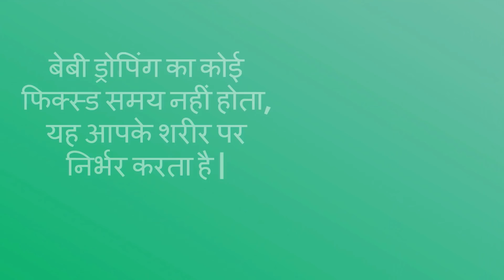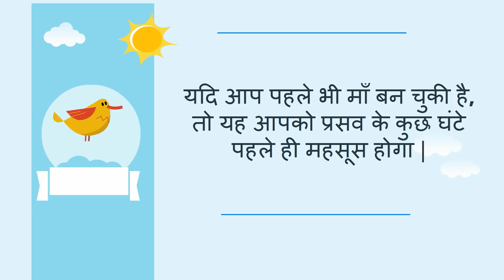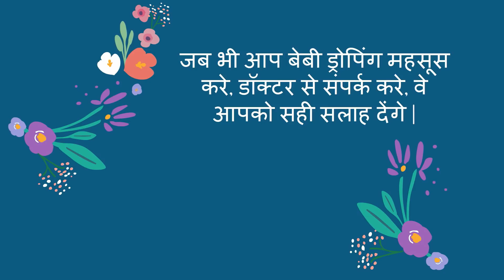प्रेगनेंसी के दौरान क्या है बेबी ड्रोपिंग ?/what is baby dropping/symptoms of baby dropping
प्रेगनेंसी के दौरान क्या है बेबी ड्रोपिंग ? बेहद जरुरी है यह जानना/what is baby dropping/symptoms of baby dropping during pregnancy-- This video will show you what is baby dropping and what are the symptoms of baby dropping during pregnancy.

5. Changes during Fifth month of pregnancy in Hindi/ Changes in mother during fifth month of pregnancy
7. Fat melting weight loss Drinks/ lose weight in 15 days/15 दिन में आसानी से वजन घटाए
8. What are the 5 signs and symptoms of labor pain in hindi/ क्या है प्रसव के 5 संकेत
12. Development in Baby during Fourth month of Pregnancy in hindi/ चौथे माह में शिशु का विकास
13. How to do Pregnancy test at home in hindi/how do i know i am pregnant
14. What to do During ninth month of Pregnancy in Hindi/प्रेगनेंसी के नौवे माह में क्या करे
About my channel Womencorner:
Hello Beautiful,